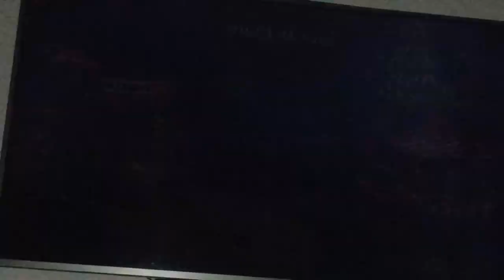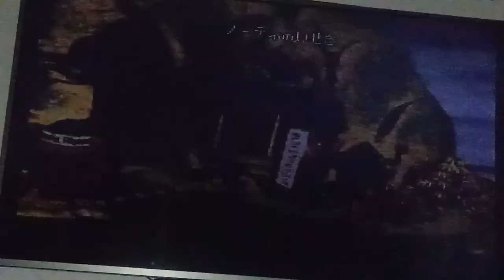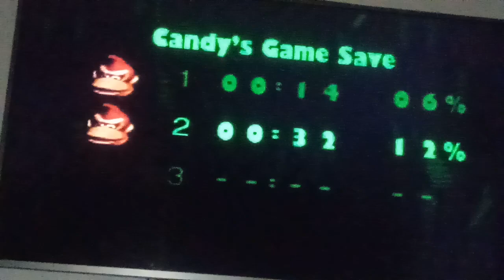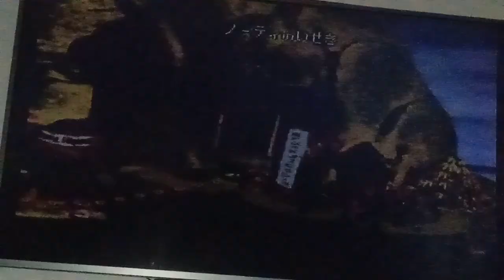Super Nintendo Donkey Kong 1